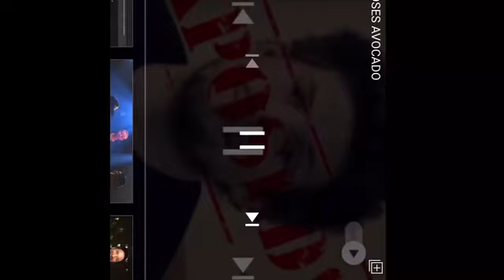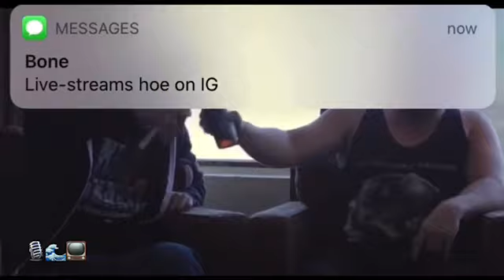Avocado exposed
Blatantly hating on URL / Being racist and much more